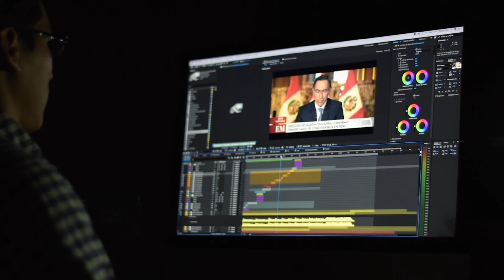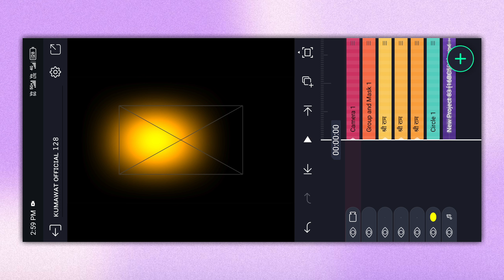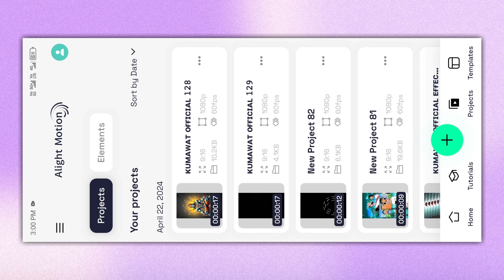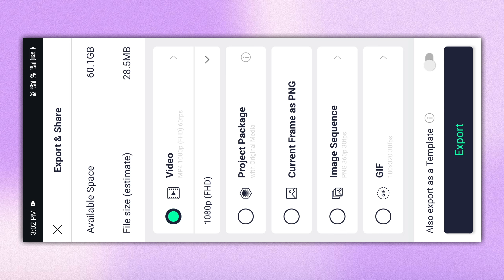hanuman jayanti ❣ video editing alight motion | kumawat official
❏ ǫᴜᴇʀɪᴇs —≽

hanuman jayanti
hanuman jayanti status editing
hanuman status
hanuman video editing alight motion
kumawat official
hanuman ji video editing alight motion

❏ ʜᴀsᴛᴀɢs —≽